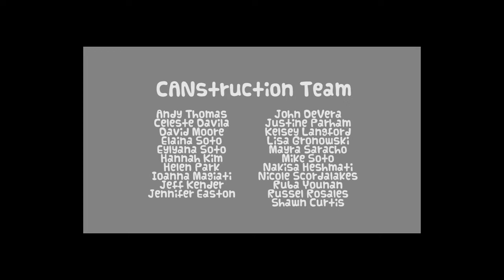CANstruction 2016 - Architects Orange CANifornia Burrito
Architects Orange returned to South Coast Plaza to participate in our second OC CANstruction! More than 20 AO employees burned the midnight oil and worked through the early hours to complete our CANifornia Burrito Can-Sculpture. Our entry this year featured the California Burrito with a side of salsa, chips, chiles, and no burrito is complete without a 10’-0” tall bottle of hot sauce! Not only did we want to address the fight against hunger, but also aimed to provide high quality pantry items that will ultimately get donated to a local food bank and outsourced to families in need.